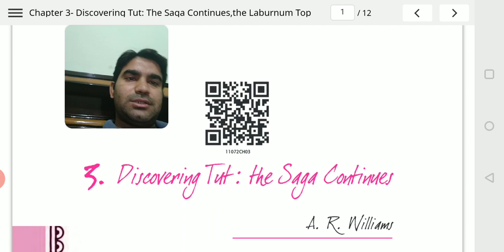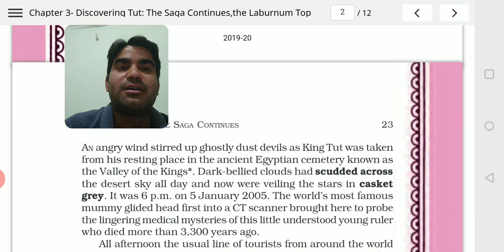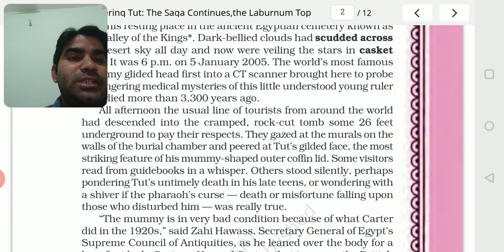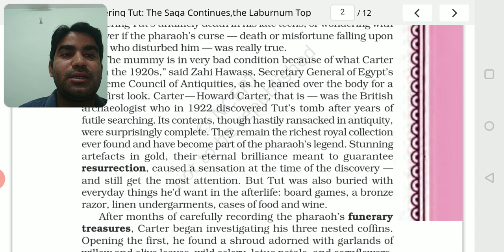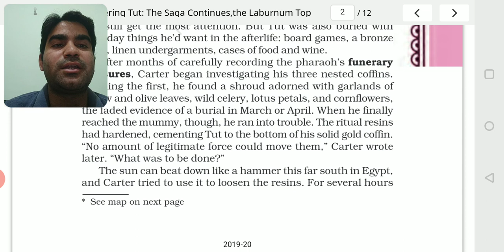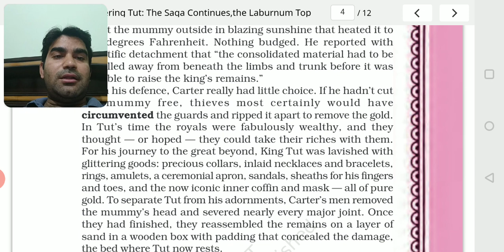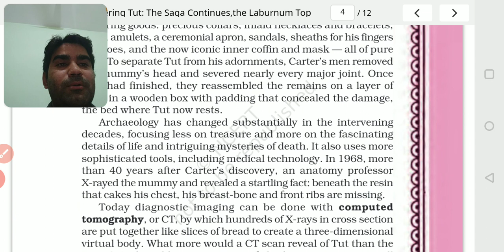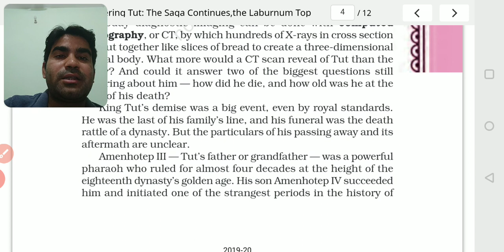Discovering Tut the Saga continues (part 1)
Explanation of the Chapter, discovering Tut the Saga continues